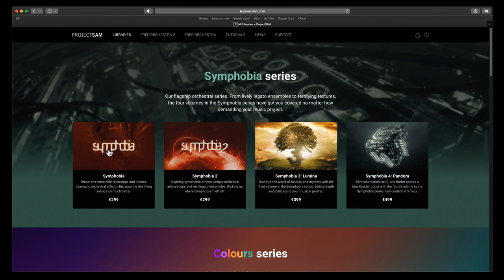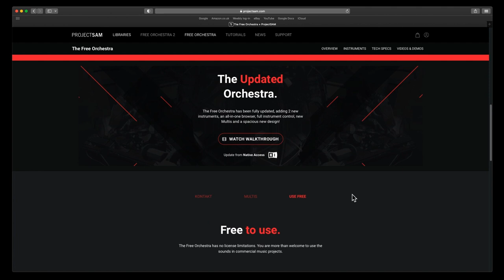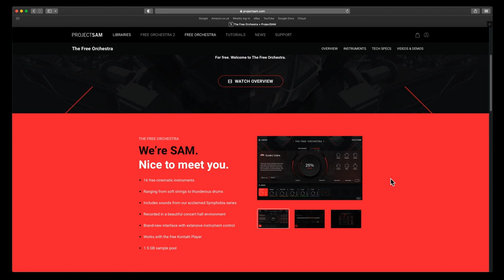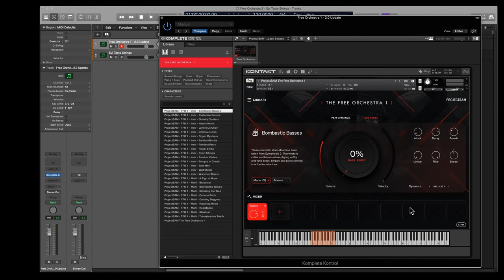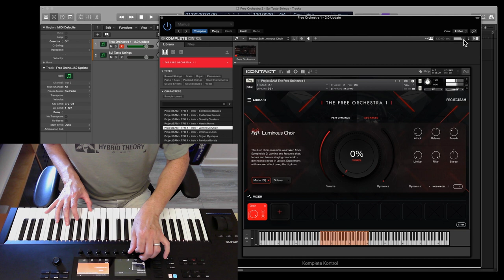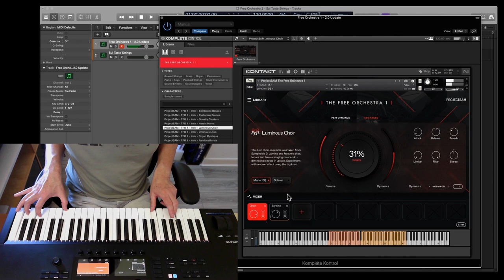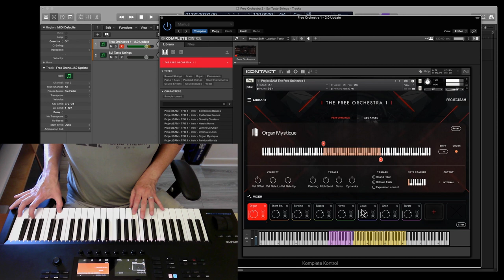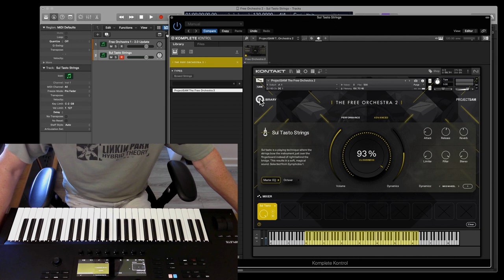ProjectSam The Free Orchestra 2.0 Update - Best FREE Cinematic VST just got better!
In this video I give a quick overview of The Free Orchestra version 2.0 updates and go over the new UI plus demo some presets. There is also a quick look at Free Orchestra 2's first preset release.

Timestamps
0:00 Start
0:20 TFO Intro
3:01 New TFO 2
4:46 TFO 1 v2.0 updates
11:34 Note Stacker
12:49 New Instruments
16:21 Create Multi's
19:42 TFO Multi Demos
22:26 DTC Cluster Winds
23:30 TFO 2 Info